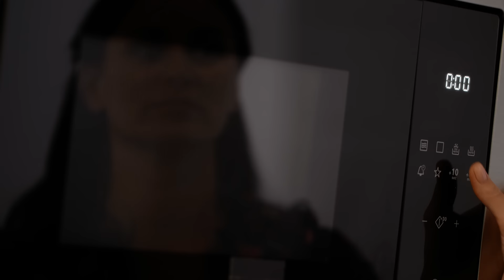Восхитительный ШТОЛЛЕН🎄 Рождественский КЕКС 😃 Праздничный РЕЦЕПТ от Лизы Глинской ✨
Штоллен🎄
🍇Сухофрукты в роме:
150 г светлого изюма (5 ст. л. с горкой)
150 г темного изюма (5 ст. л. с горкой)
100 г клюквы (3,5 ст. л. с горкой)
200 мл черного рома (0,8 стакана объемом 250 мл)

🍇Подготовьте сухофрукты.
1. Залейте сухофрукты кипятком на несколько минут, слейте и промойте под прохладной водой.
2. Просушите, залейте ромом и оставьте на сутки.
3. Слейте ром, оставьте сухофрукты в сите минимум на час, чтобы ром стек. Ром можно использовать повторно.

🥄Опара:
200 г муки (1,25 стакана объемом 250 мл)
200 мл молока (чуть теплого, 0,8 стакана объемом 250 мл)
2 г свежих  прессованных дрожжей (или 1/5 ч. л. сухих)

🥄Приготовьте опару.
1. Соедините чуть теплое молоко и дрожжи.
2. Добавьте муку и перемешайте.
3. Накройте опару пленкой и оставьте подходить - на 1-2 часа.

🍞Тесто:
400 г опары
450 г муки (2,8 стакана объемом 250 мл)
180 г размягченного сливочного масла (жирность не менее 82%, 1 часть)
200 г размягченного сливочного масла (жирность не менее 82%, 2 часть)
60 мл молока (3 ст. л., чуть теплого)
30 г свежих прессованных дрожжей (или 8 г сухих)
110 г сахара (0,6 стакана объемом 250 мл)
цедра одного лимона
цедра одного апельсина
3 г порошка корицы (1/2 ч. л.)
4 г соли (1/2 ч. л.)

Дополнительно:
100 г топленого сливочного масла (5 ст. л.)
150 г сахарной пудры (0,8 стакана объемом 250 мл)

🍞Приготовьте тесто.
1. Соедините опару и сливочное масло (1 часть).
2. Соедините молоко и дрожжи, перемешайте, добавьте к опаре с маслом. Добавьте сахар и перемешайте.
3. Смешайте муку, порошок корицы и соль, добавьте цедру апельсина и лимона. Перемешайте и добавьте к опаре с маслом и сахаром.
4. Замесите тесто.
5. Добавьте сливочное масло (2 часть) и перемешайте до однородности.
6. Добавьте сухофрукты и снова перемешайте.
7. Разделите массу на 3 части и сформируйте 3 штоллена.
8. Выложите на противень с пергаментом и оставьте на 1-1,5 часа, чтобы тесто подошло.
9. Отправьте выпекаться в разогретую до 180 градусов духовку на 35-40 минут.
10. Смажьте готовые штоллены со всех сторон топленым сливочным маслом (пока они горячие) и присыпьте сахарной пудрой.
11. Дайте штолленам остыть, а после заверните в пергамент и фольгу.
12. Оставьте штоллен в прохладном месте на три недели.

Мои плейлисты:

1. Десерты на КАЖДЫЙ ДЕНЬ - КЕКСЫ, ПИРОГИ 🍭🍪🍧

3. Школа десертов: ЧИЗКЕЙКИ. Кексы 🍩 🍪

4. Кенди-Бар: ЗЕФИР, конфеты, нуга, МАРШМЕЛЛОУ🍭 🍬

5. Порционные десерты, ДЕСЕРТЫ В СТАКАНЧИКАХ🍧 🍨

6. Рецепты ПАСХАЛЬНОЙ и СДОБНОЙ ВЫПЕЧКИ 🍞 🥐🥖

7. Мои КНИГИ: больше 300 рецептур ДЕСЕРТОВ 🍰 🎂